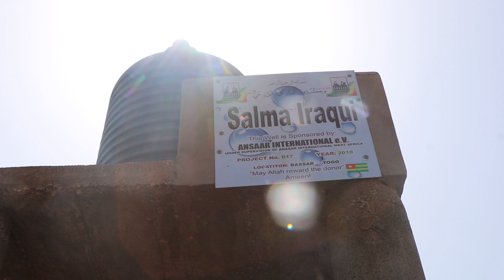Salma Iraqui Well Northern Togo 005